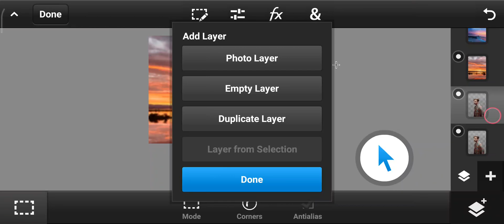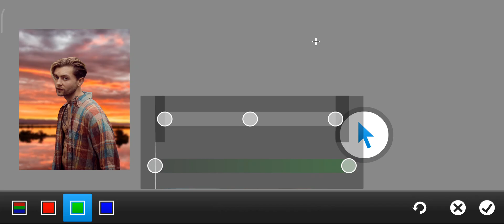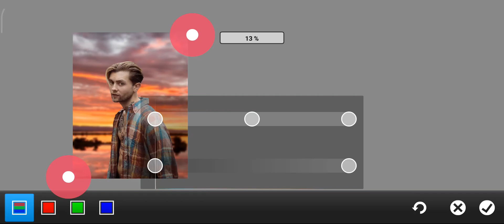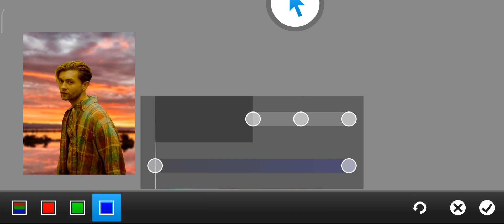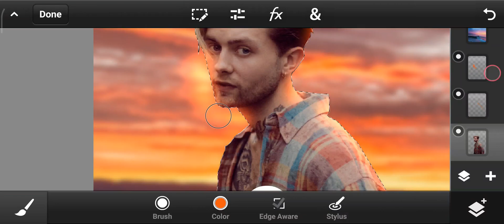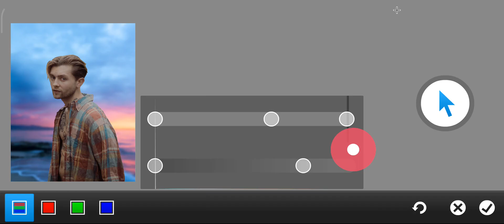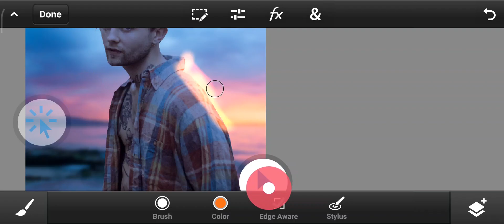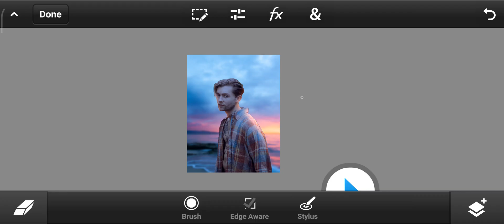How To Match Background Colour in Ps Touch.